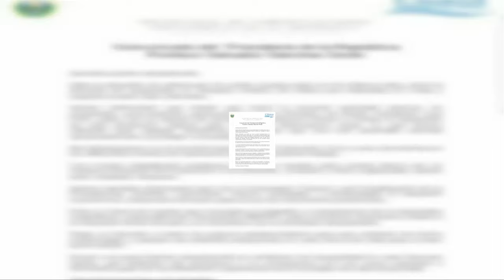Diputado Mario Ponce revela que Presidente viajo a Cuba para tratamiento de diálisis